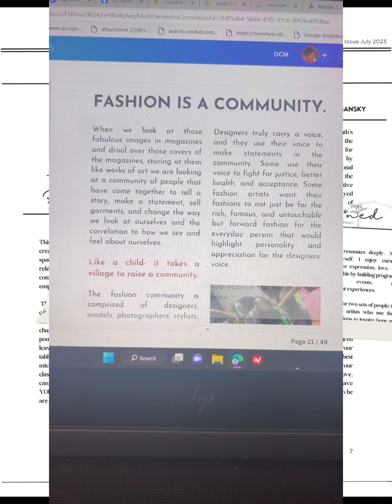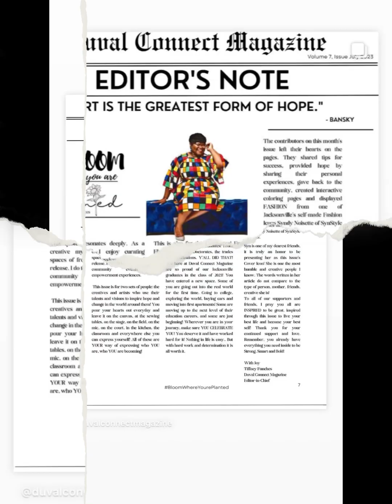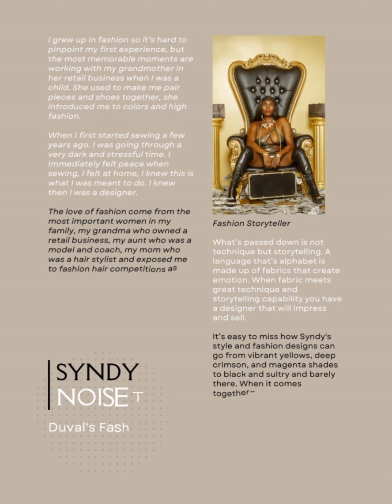“Art is the greatest form of Hope” Bansky -DCM Letter from the editor Tiffney Funches